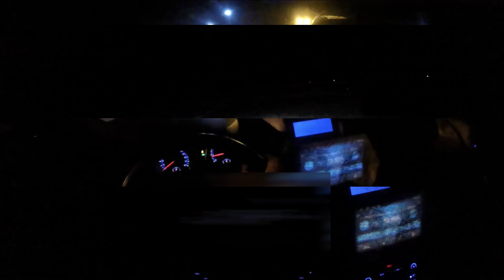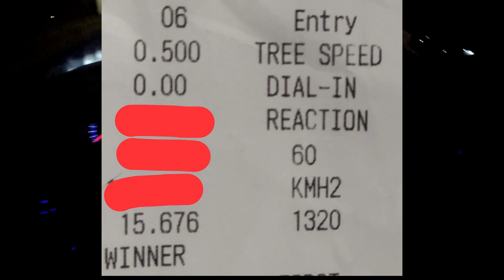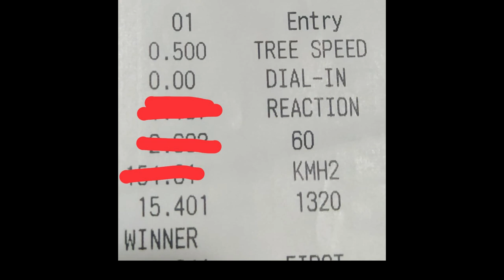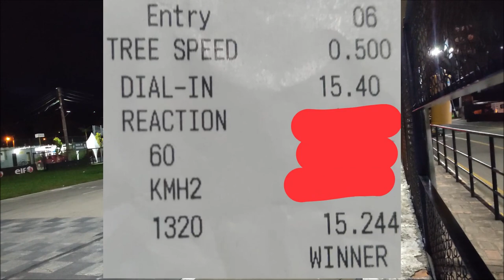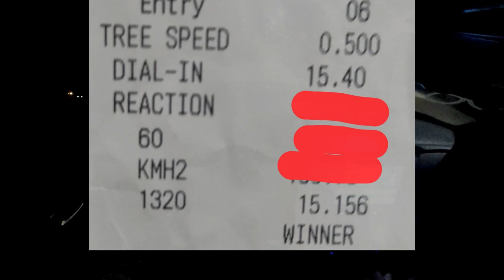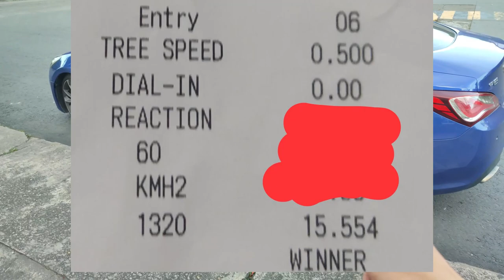Genesis Coupé 2.0T Repro Vs The world 🤤🔥(370Z, GTI, Gli, Tsi, BMW 135i, Audi a3) Piques